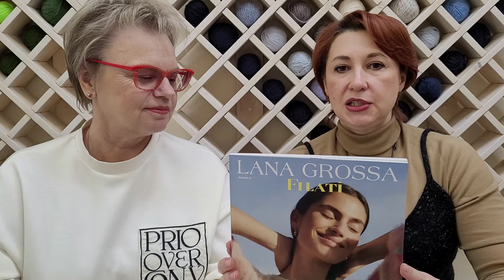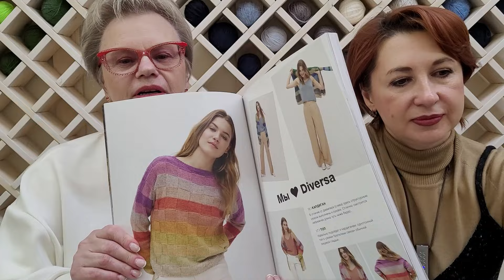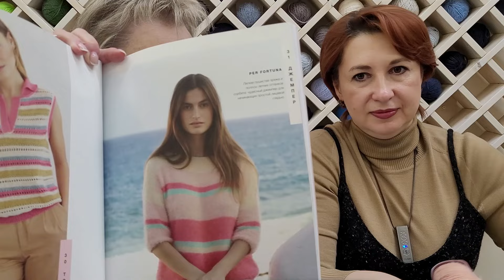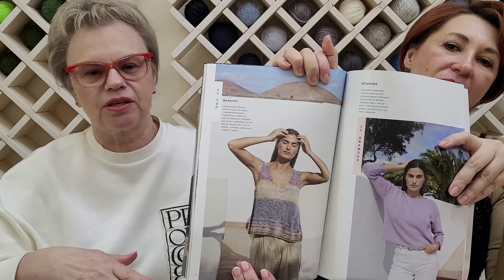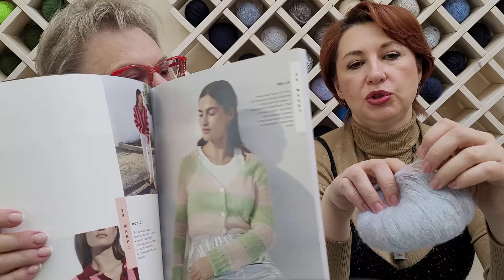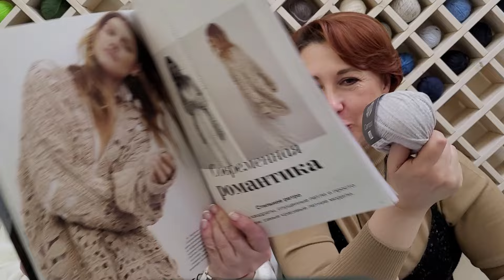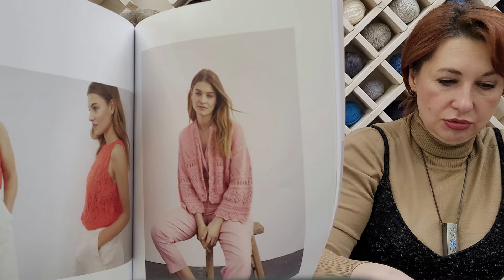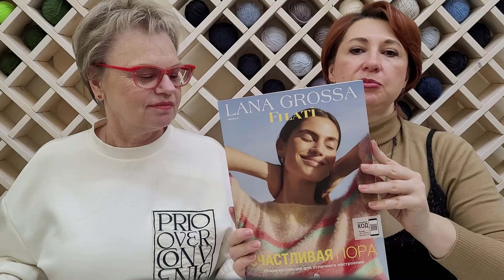Выпуск Filati №67, пряжа Promessa и многое другое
Запись пятничного эфира от 22.03.24 г. К сожалению, последние минуты эфира не записались, полная версия эфира представлена в ВК

Таймкод:
00:10 - Filati №67
00:50 - Promessa
04:30 - Diversa
08:25 - Per Fortuna
11:30 - Riccio
13:10 - Mosaico
15:45 - Bella
21:05 - Campo
25:25 - Linarte
28:48 - Landlust Sommerseide
30:00 - поло из Linum
34:27 - Cotonella
Оплаченные заказы отправляем транспортными компаниями CDEK и Boxberry каждый будний день, Почтой России - во вторник и пятницу! Отправка из Екатеринбурга, склада/самовывоза в Москве - нет!